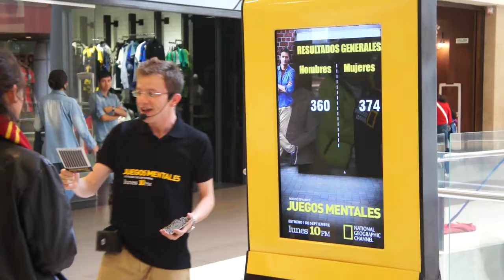KIOSCO CON APLICACION GUERRA DE SEXOS NATGEO BY TRONIKS.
Sistema de Kiosco publicitario con aplicación tipo trivia con la temática de GUERRA DE SEXOS.